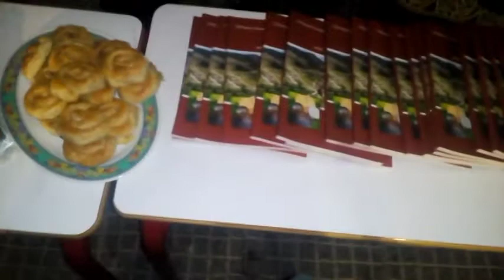Ο Σύλλογος Γυναικών Φούφα "Η Αγία Παρασκευή" στην ''Αυλή των Ονείρων''